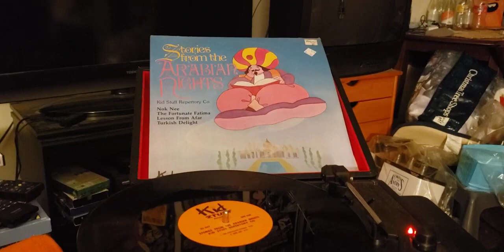episode 857 the fortunate fatima record